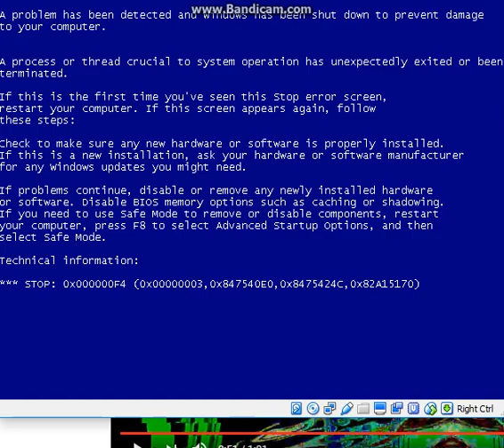(Request) Klasky Csupo gets Earthquaked has BSOD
Requested by  Luke Hopps